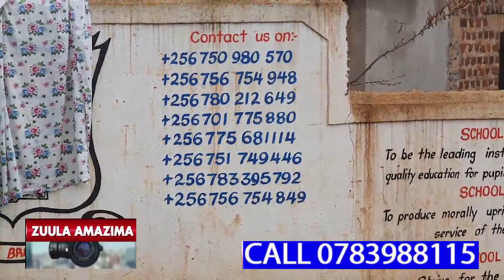EKIBBA BAANA KIZEMU BUTO,ESOMERO LILINO LILI MUKASATIRO AKAMANYI OLUVANYUMA LWOMUYIZI WABWE OKUBUULA